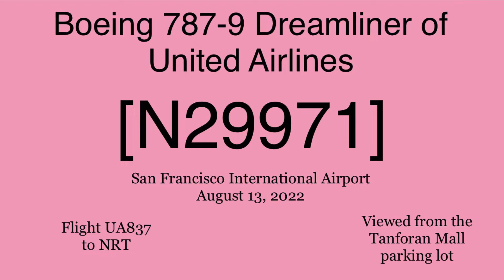United Airlines Boeing 787-9 Dreamliner N29971 @ SFO [08.13.2022]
[ENGLISH]

This video is filmed from the Tanforan Mall parking lot.
Flight operation: Flight UA837 to NRT
[日本語]

このビデオは、タンフォラン モールの駐車場から撮影されています。
 日付: 2022 年 8 月 13 日
 運航：UA837便 成田行き